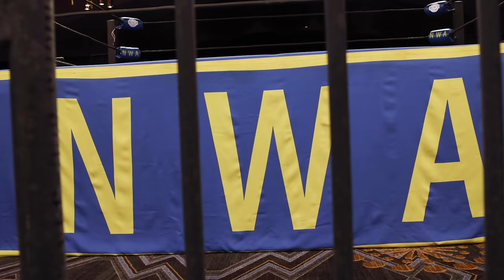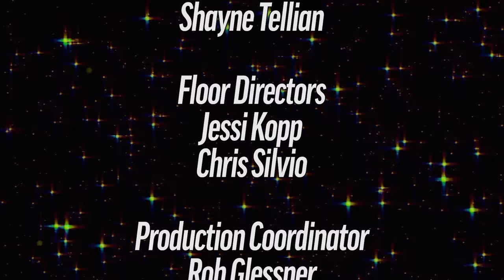FULL SHOW - TYRUS' SLAM CHALLENGE! Matt Cardona v Tim Storm! Titus v Lockhart! | NWA Powerrr S8E3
World champions past and present come to blows in this week's edition of NWA Powerrr! NWA Worlds Heavyweight Champion Matt Cardona faces former champion Tim Storm after weeks of harsh words!

Rhett Titus battles Darius Lockhart in a junior heavyweight exhibition!

Former NWA Worlds Heavyweight Champion Trevor Murdoch is in action!

And to top things off, Cyon faces the NWA World Television Champion Tyrus in a Slam Challenge!